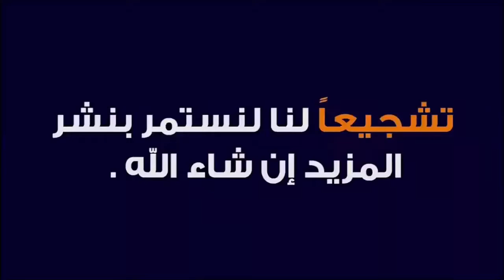القصر الكبير ليلا في الحجر الصحي بعدسة حديقتي تيفي